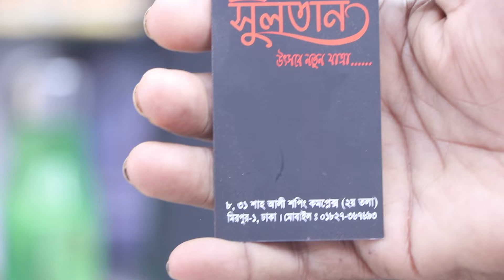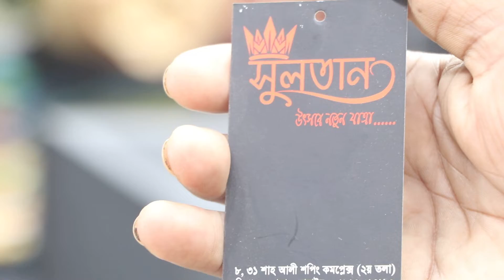Exclusive Designer Sharawani Collection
Hello people i'm back again with a new video this video has Exclusive Designer  Sharawani Collection|

Shop Name:@Sultan
Shop no-8,31 shah ali shopping complex (2nd floor)
Mirpur-1,Dhaka-1216
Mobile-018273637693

if i made any mistake please forgive me..and comment for your necessity video..

shanta islam 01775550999(imo or whatsup)